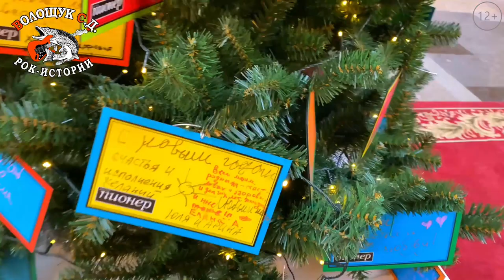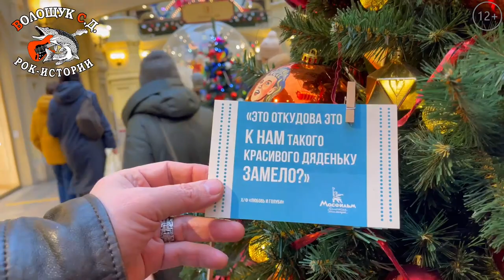РокПутешествие №3, серия 11. "Ёлки – начало рокерской карьеры" (Москва, Красная площадь 3, ГУМ)